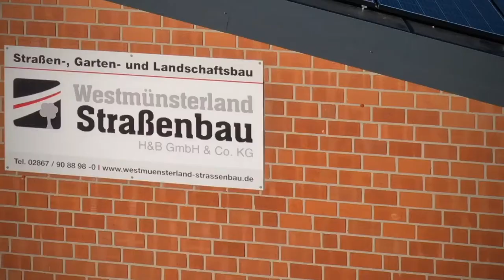Photovoltaik-Anlage 84,5 kW // Hauskraftwerk Eigenversorgung | Heiden 2020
84,5 kW Photovoltaik-Anlage für die Westmünsterland Straßenbau H&B GmbH & Co. KG in Heiden. Beratung, Planung und Installation aus einer Hand. Mit E3DC PRO Speicher und Huawei Wechselrichter 60 KTL.